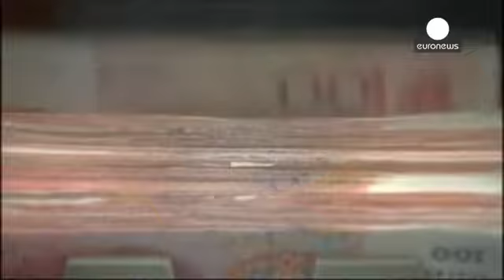مجوز تاسیس پنج بانک خصوصی در چین صادر شد - economy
دولت چین بمنظور پشتیبانی و قوت بخشیدن به امور اقتصادی...

دولت چین بمنظور پشتیبانی و قوت بخشیدن به امور اقتصادی اش، مجوز تاسیس پنج بانک خصوصی در این کشور را صادر کرد.